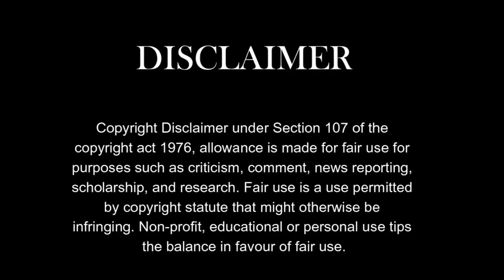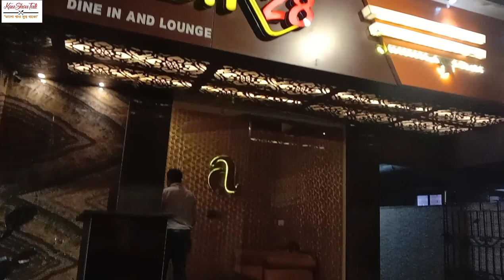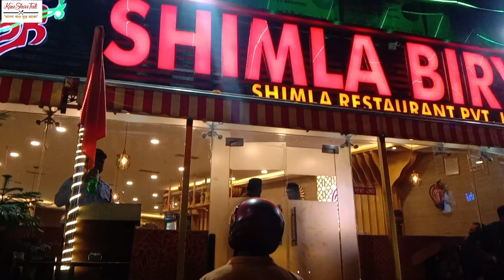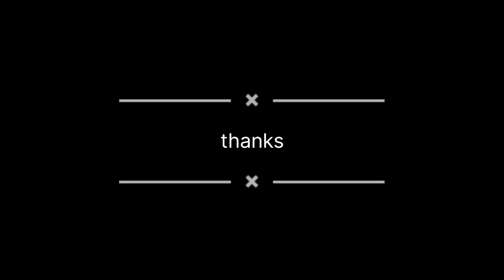Swiggy 1st day 🙏🙏 bangla daily vlog #473